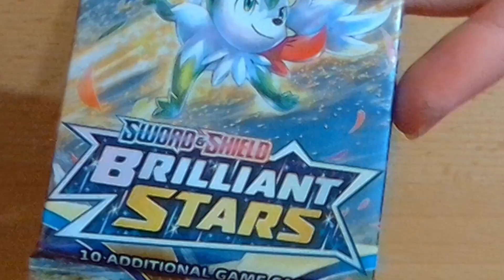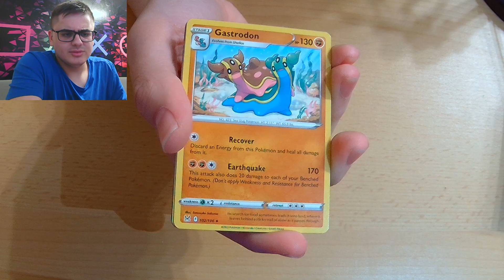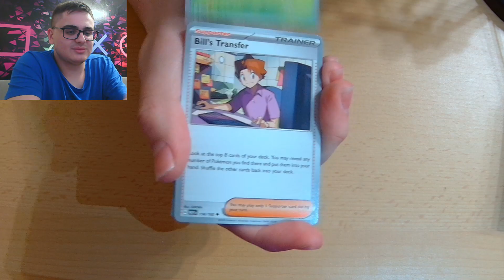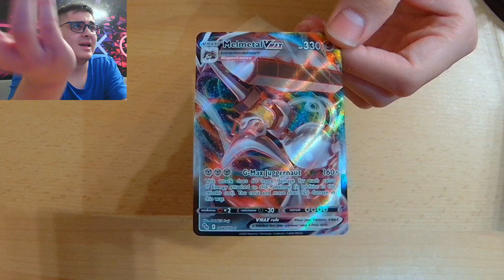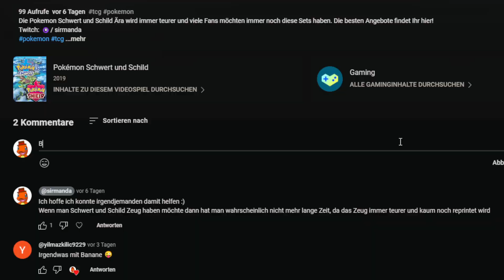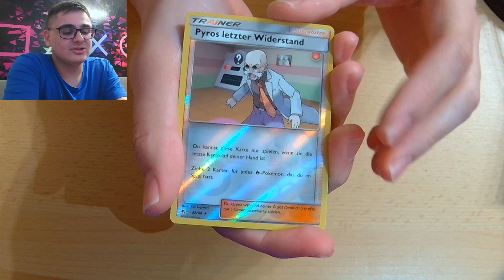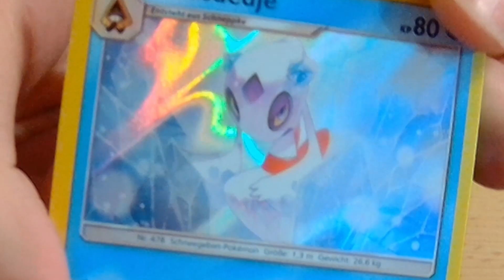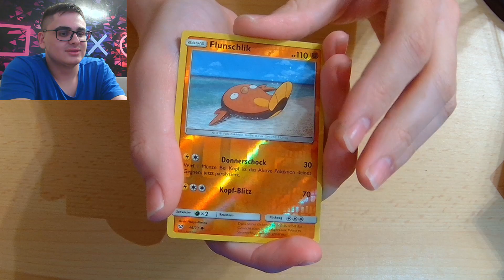Kann ich Mewtu oder Mew aus nur 1 Booster ziehen?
Können wir aus nur einem Booster ein Mewtu oder Mew ziehen? Das werden wir heute sehen!